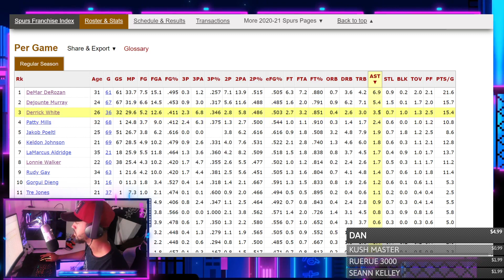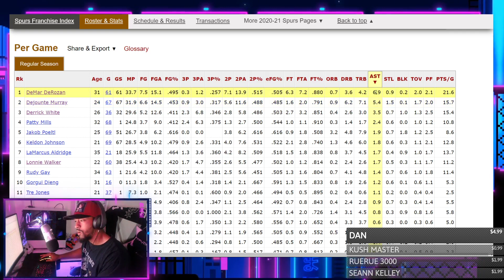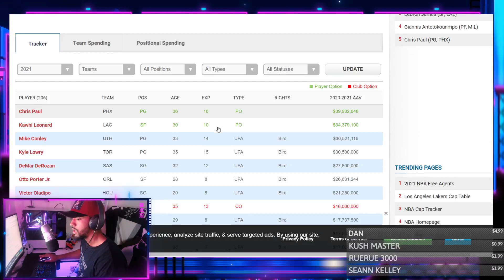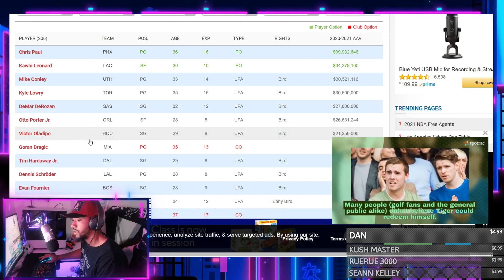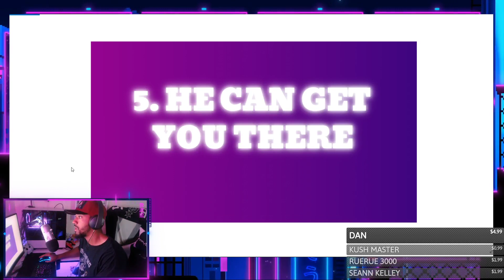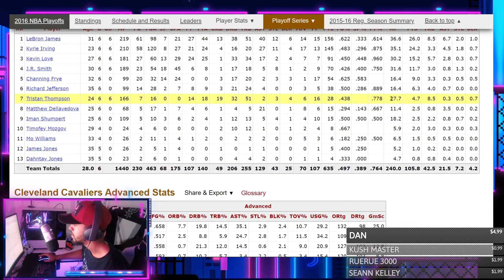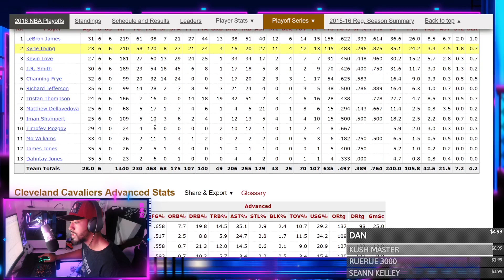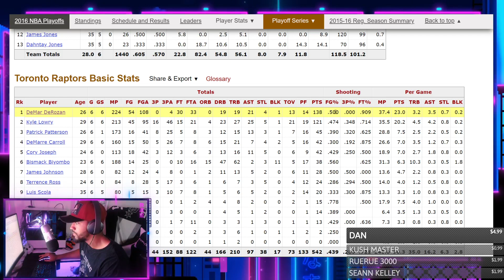5 REASONS TO RE-SIGN DEMAR DEROZAN - Let's play devil's advocate...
Here are 5 reasons that the Spurs should or could keep Derozan! GSG